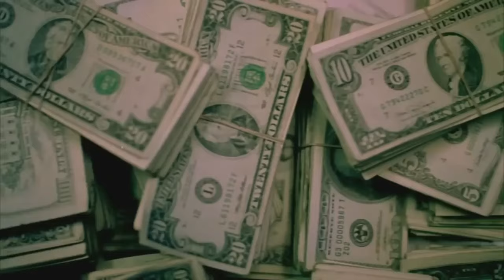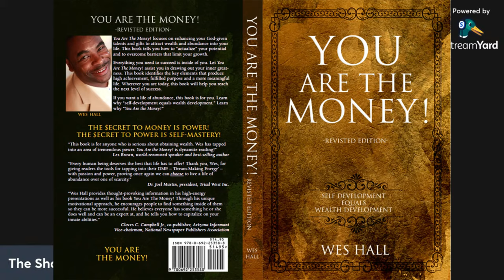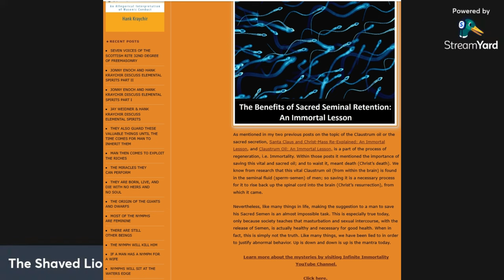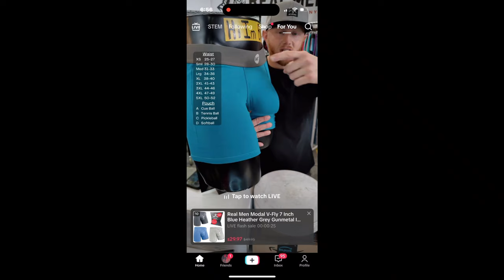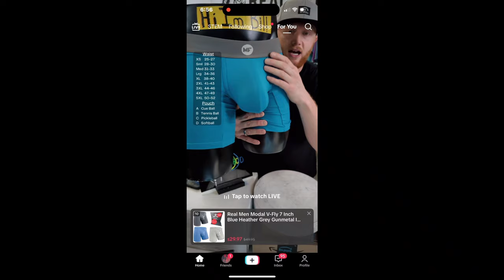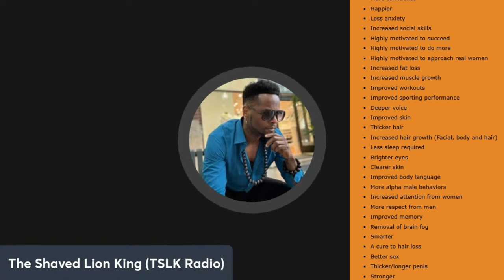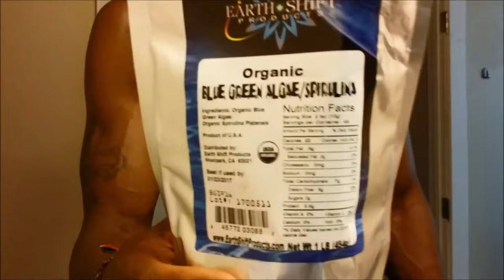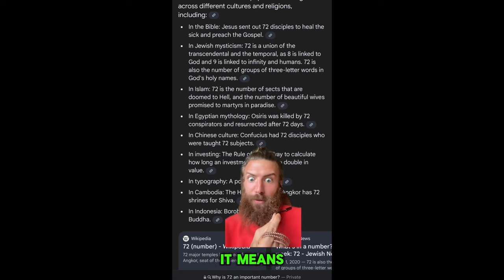SEMEN RETENTION - THE RETAINERS HOTLINE - NAME ONE POSITIVE BENEFIT OF RELEASING YOUR SEED (SEMEN)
TheShavedLionKing